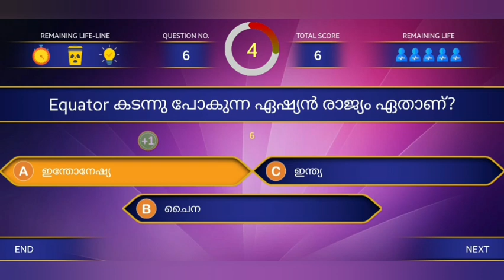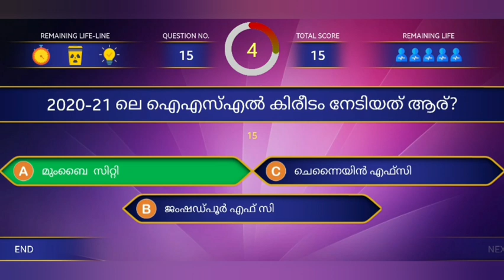പൊതുവിജ്ഞാന ക്വിസ് - ഭാഗം 1 l General Knowledge Quiz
പൊതുവിജ്ഞാന ക്വിസ്
പൊതുവിജ്ഞാന ക്വിസ് 2022